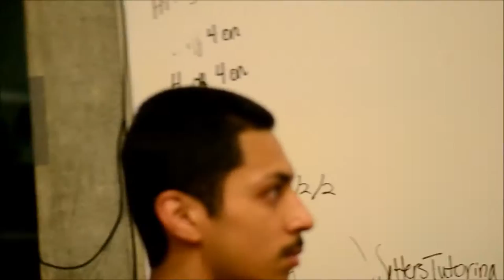Basketball With the Crew. Shot on a Nikon D3100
AND AWSOME PEOPLE TO HANG WITH ON ANY SUNDAY.

Song
Can't Stop Wont Stop Up Up and Away (feat. June)